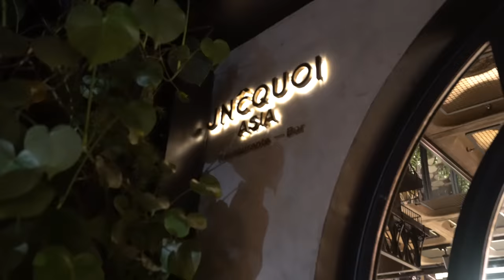Levei TKO do campeão MUNDIAL! | RUIVO